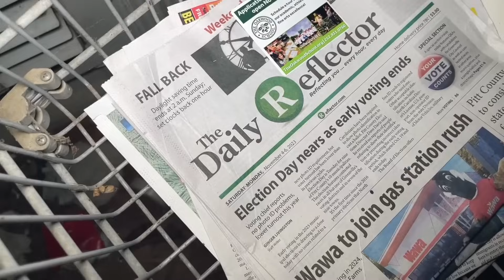The Incredible Abandoned Ghost Town Houses Down South in North Carolina built in 1888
These historical old houses were built in the late 1800’s in a small rural old town. Not far from the coastline. Sometime around the mid 1960’s the houses were converted into apartments and then as the town’s population dwindled over the years slowly all the apartments eventually went vacant. Mostly just a few stray cats living there now. Sadly there future is a bit uncertain but glad I could document the beautiful old historic architecture. Still had some pretty details inside like the wainscoting and hand carved newel posts. Really neat old places!